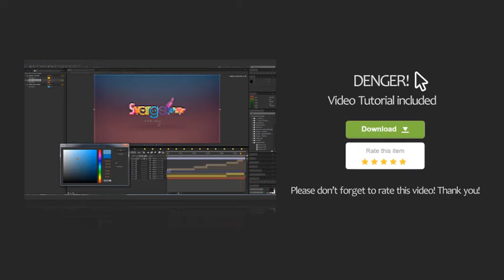Videohive After Effects project-Glitch Action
Description:
You can create a presentation to your youtube channel

    Full HD 30fps (100% After Effects)
    VC Twitch plugin need
    Music is not included, purchase the track here here
    Video Tutorial 11 minutes Included
    Used footage: video 1 video 2 video 3 video 4 video 5
    Duration 1:24
    Rate this:)